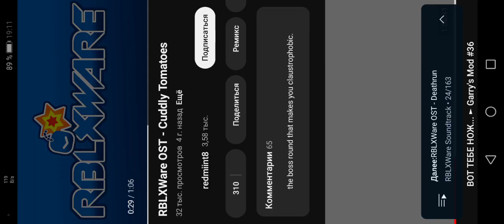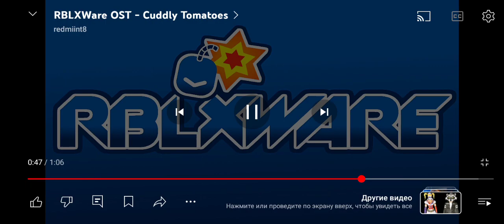3 апреля 2024 г.(4)